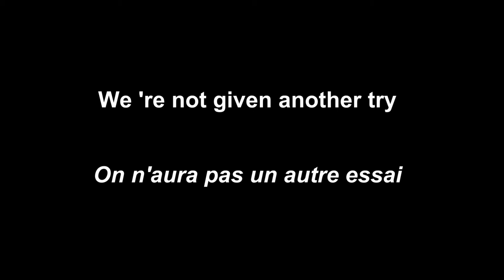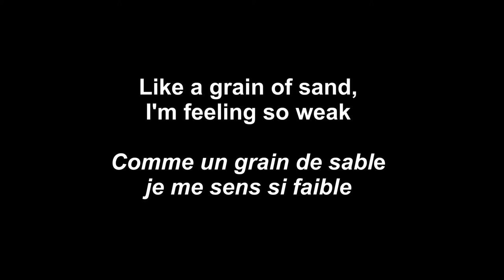"Like a grain of sand" (extract) by Galaïs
new extract out of the new album (release expected in Summer 2015)
music / lyrics : Galaïs.